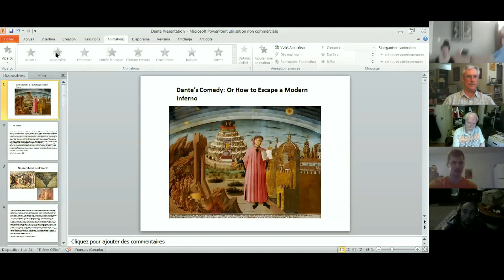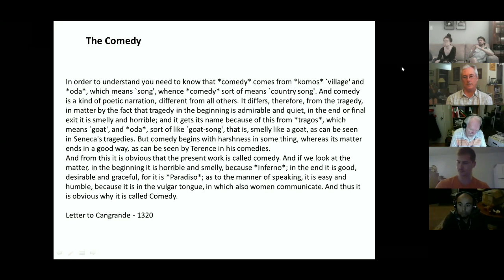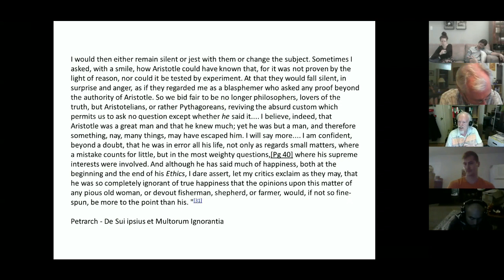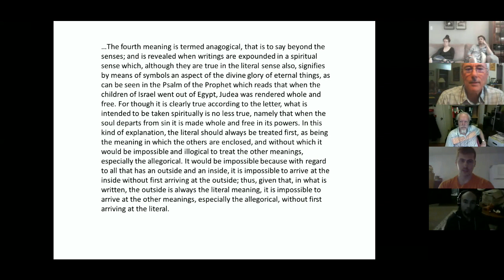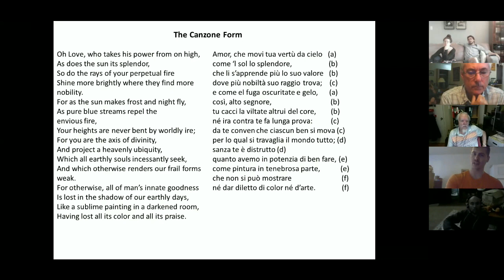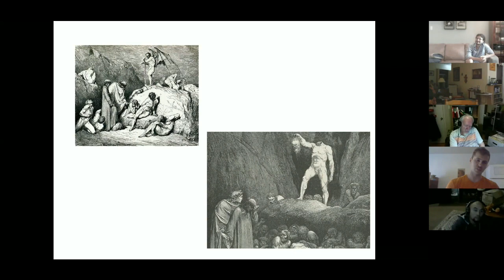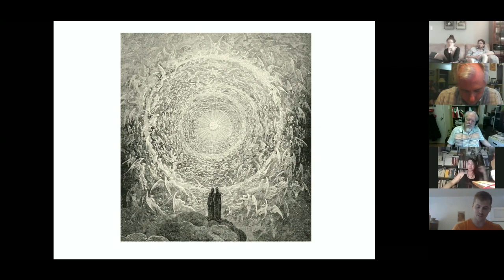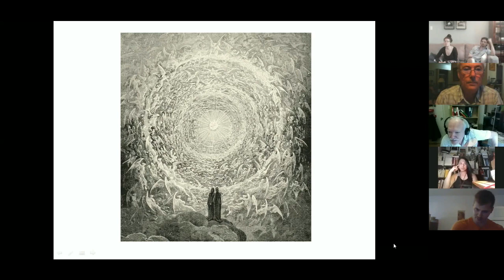Dante's Comedia (Or How to Escape from a Modern Inferno)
In this final lecture of the Rising Tide Foundation series "The Renaissance Principle Across the Ages", David Gosselin (editor-in-chief of the Chained Muse) introduces the life and times of Dante Alighieri. David asks and answers the question: how did Dante create a unified Italian language and shape a new epoch of poetic composition which uplifted the moral and cognitive powers of the population in such a manner (and during such a dark period of the medieval ages) that a renaissance could spring forth within several generations in Italy?

3) Buy some books!

Supplementary reading material
How Hobbes’ Mathematics Misshaped Modern History
by Lyndon H. LaRouche Jr.
The Consolation Of Philosophy by Boethius.